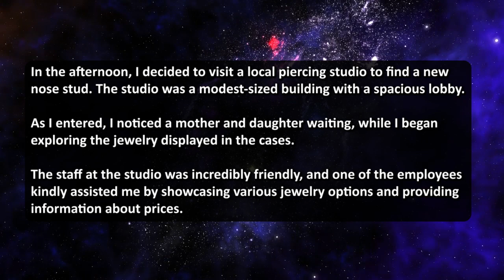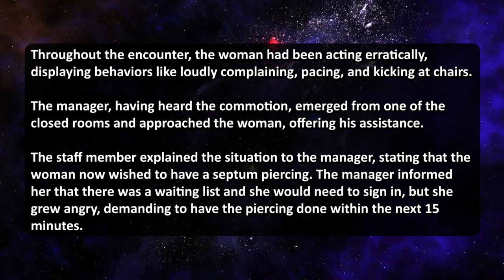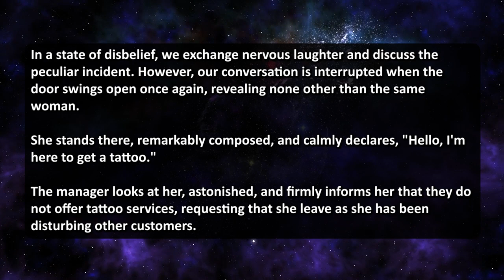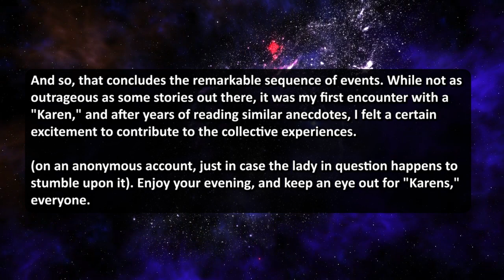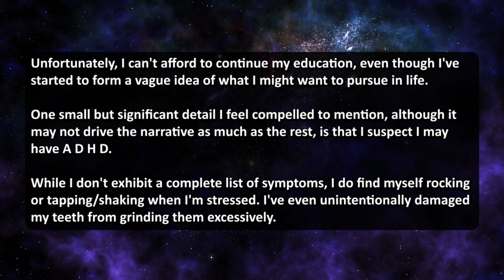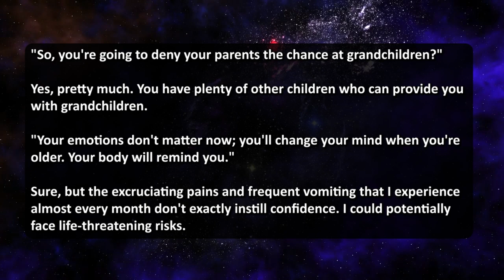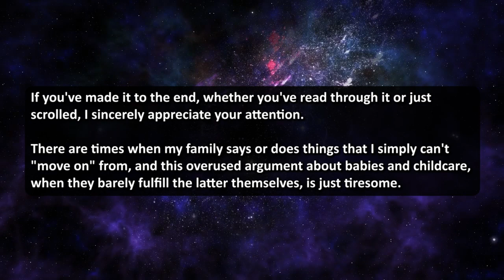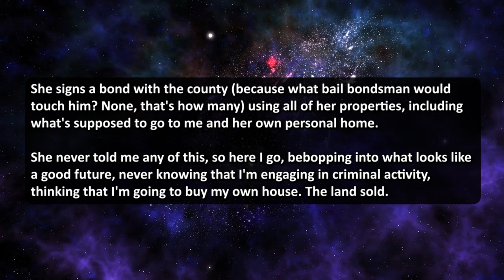ENTITLED KAREN DEMANDS FREE PIERCING, BERATES STAFF, AND THROWS A TANTRUM OVER PRICES! GETS OWNED!